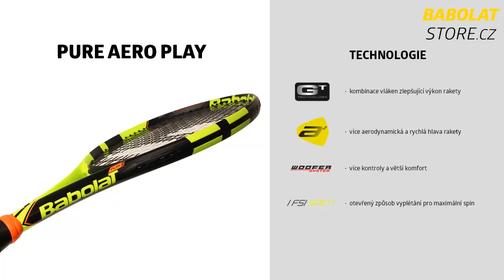Babolat Pure Aero Play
Tenisová raketa Babolat AeroPro Drive PLAY je dodávána s čidlem v rukojeti, které sleduje všechny aspekty Vaší hry. Senzory integrované do rukojeti umožňují hráčům, aby měli přístup k mnoha informacím: síla, umístění úderů na raketě, typ a počet úderů (forehand, backhand, servis, údery nad hlavou…) a další.
Vybavení Babolat pro tenis, badminton či stolní tenis zakoupíte na webu BabolatStore.cz